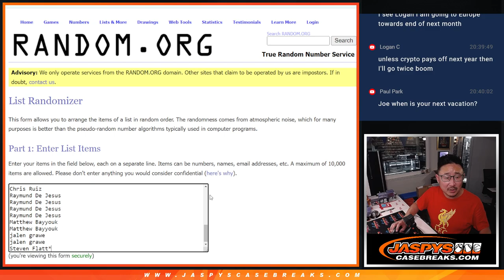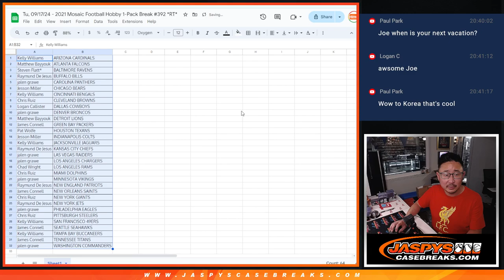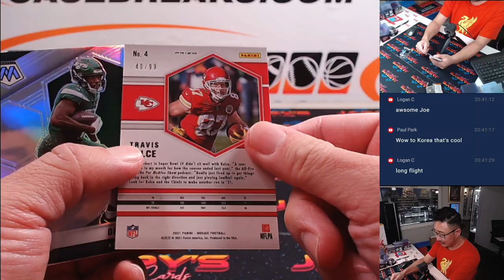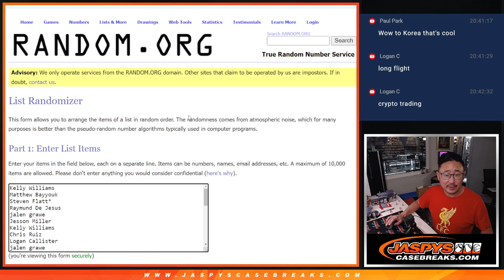Tu, 09/17/24 - 2021 Mosaic Football Hobby 1-Pack Break #392 *RT*